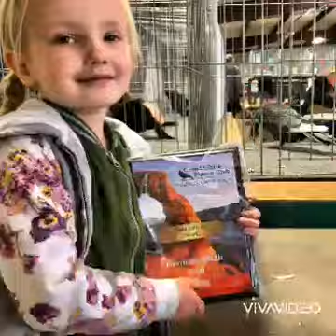pigeon voorburg pouter / boulant de voorburg / Voorburger Schildkröpfer tauben / الحمام نفاخ فوربورغ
Pigeon voorburg pouter
Pigeon boulant de voorburg
Voorburger Schildkröpfer tauben
 الحمام نفاخ فوربورغ